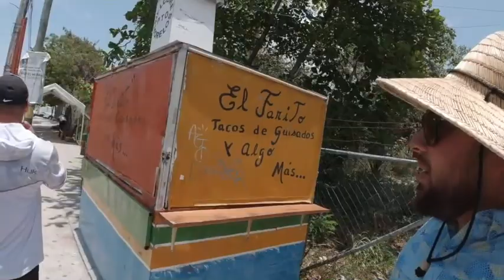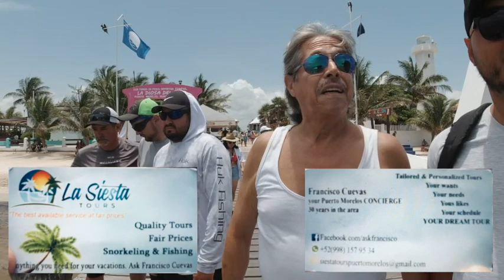Catching CRAZY FISH in MEXICO!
Fishing the 509! AKA 509TV (COMING SOON?)

This was a crazy fun adventure, second time fishing in Mexico and we discovered new species and had a ton of fun! I highly recommend meeting up with Francisco (PACO) Cuevas, their guys knew what they were doing and kept us constantly on fish. The guys before us had landed some el dorados and Mahi Mahi. Note to my future self, AM fishing is the best time to do so. We met up around 1-2 to fish. SIesta Tours make sure you check them out!

Teacher by day and fisherman by-any-time-im-not-doing-the-honey-do's or hanging with my wife and dogs and my beautiful daughter. I try my best to make my videos weekly but sometimes life gets too busy! I hope you enjoy, I sub back and love reading comments/suggestions. Have a great day!

Big Shiny Camera - Canon SL2
Main Lens -  Canon 10-18 mm
Chesty + GoPro Hero 7 Black
Samsung Memory cards

Carry my gear in PELICAN BAGS/DRYBOXES

CHECK OUT:
SIMCOE BUGS
HYPERVIS+

Other gear on videos
Phantom 3 Advanced Drone
Pelican Backpack

Instagram - zun19a | Fishing the 509
Twitter @_zun19a | Fishing the 509
Editing Program: Final Cut Pro
Macbook Air
MacBook Pro